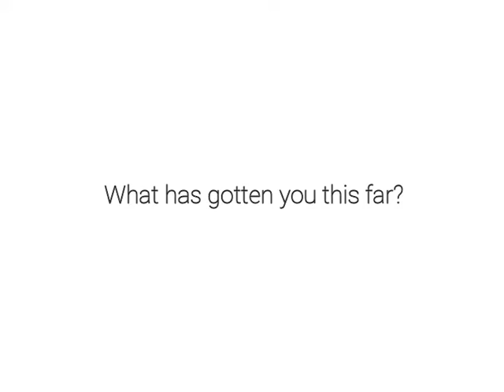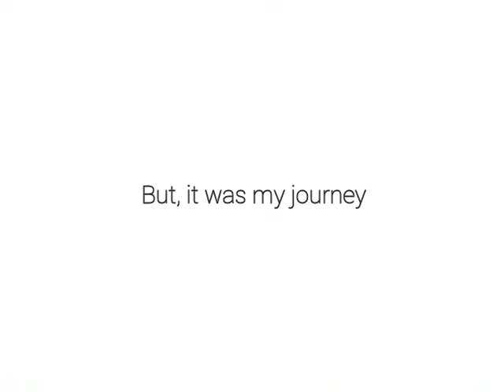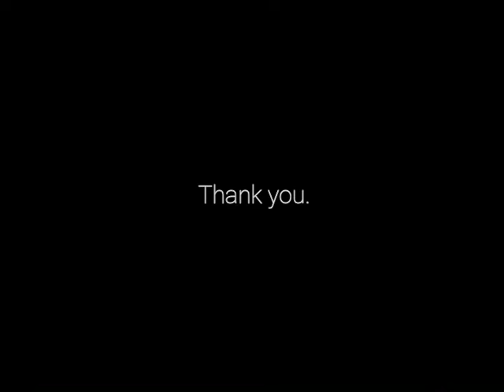Resolution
Psyche Inspired: Resolution

About the work: This is the resolution of the story behind the person on the journey to find their soul. They confront the dark parts of themselves, and once they decide to own their journey despite its imperfections, decides to embrace the dark parts of themselves rather than fight it. This is meant to represent how sometimes, in order to find ourselves and look within our souls, we need to confront the darkest parts of ourselves, parts that we may find shameful or disappointing. That is okay and a completely normal part of the process, and only when we embrace ourselves including our imperfections are we able to truly find ourselves and grow. At the end, the person's remembering of their name is meant to symbolize how they have embraced who they are, and the heart they received represents the part of their soul they have found from this journey. In the future, there are many more places to discover, and thus many more parts of themselves to find.
By: Emily Ku
July 6, 2022
Major: Aerospace Engineering
Genre/Medium: Digital Animation